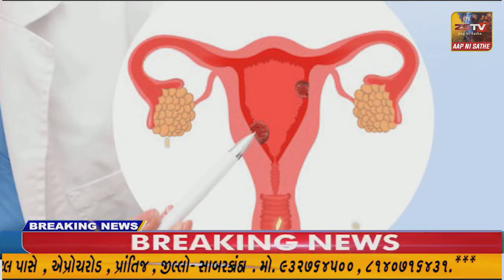ધાનેરા કારગીલ હોટલ પાસે આવેલી સો મિલમાં મોડી રાત્રે આગ ભભૂકી